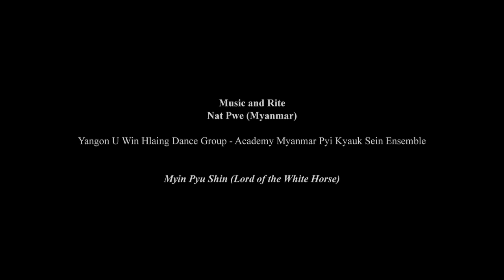Myanmar | Nat Pwe | Myin Pyu Shin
Academy Myanmar Pyi Kyauk Sein Ensemble
Yangon U Win Hlaing Dance Group
Myin Pyu Shin (Lord of the White Horse)

This video presents excerpts of a performance representing a nat pwe (ceremony for the nat spirits) held by a group of mediums from Yangon led by U Win Hlaing and musicians led by the Master Pyi Kyauk Sein. The musicians are all masters and leaders of their respective ensembles gathered especially for this occasion. They accompany the rite and dances of the Nat Kadaw (mediums) that are “entered” by the various spirits of the nat during the ceremony. Writes Lorenzo Chiarofonte in the introductory note to this event that in Myanmar the cult of local spirits (nat) is strictly interwoven with the daily life of the people both in the villages and in urban settings. Devotees pray and call upon the Thounze Khunna Min (the official pantheon of the 37 nat) asking for help in obtaining good health and economic improvement. The nat kadaw, considered as “brides” and “dancers of the spirits” play an important mediating role, connecting the human and supernatural world during the nat pwe, a ceremony in which the nat are recalled and asked to dance and provide their advice, “entering” the body of the medium. Necessary support to this rite is the musical ensemble hsaing waing made mainly of melodic percussions. Leader is the pat waing, with 21 tuned drums hung on a circular frame, accompanied by two gong-chime instruments (kyi waing e maung hsaing) and by a shawm (hnay). Besides this melodic section there are the large drum pat ma, the chauk lon pat made of six tuned drums, the sidaw with drums beaten with sticks, linkwin cymbals conferring rhythmic liveliness, and the sung voice invoking the spirits and telling their feats.
In this excerpt Zaw Win Naing embodies Myin Pyu Shin, the Lord of the White Horse, protector spirit of the villages, who came on stage dressed in his regal vestments. The dance is introduced by the ‘pat waing’ imitating the sound of a horse riding: the ensemble follows the drum circle, playing an increasingly fast and interwoven rhythm. Together with the drums and the gongs, the shawm hnay, with high-pitch sound dominating above the rest of the ensemble, performs the melody playing lively accents in which also the galloping of the horse can be heard, as the music for each nat specifically characterizes the identity of that spirit.
This event, part of the cycle named ‘Music and Rite’, was organized by the Intercultural Institute for Comparative Music Studies of Fondazione Giorgio Cini, after a research, and with the scientific advice of Lorenzo Chiarofonte, in cooperation with Nay Win Htun of the Gitameit School of music of Yangon, and the Department of Philosophy and Heritage, Ca’ Foscari University of Venice.

Academy Myanmar Pyi Kyauk Sein Ensemble: Pyi Kyauk Sein (director), Aung Soe, Hla Myaing, Kyaw Kyaw Lin, Kyaw San Hlin, Min Han, Zaw Win Naing, Zin Min Htike.

Fondazione Giorgio Cini, Venezia, 17 November 2017
Video: Beppe Drago